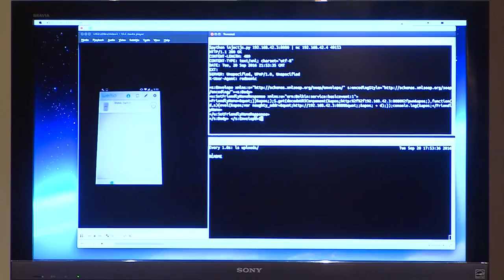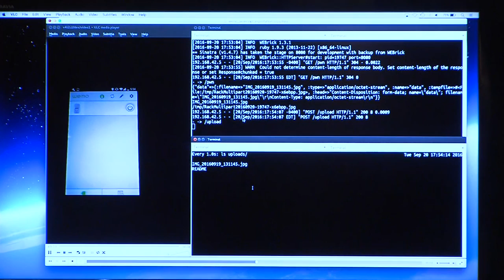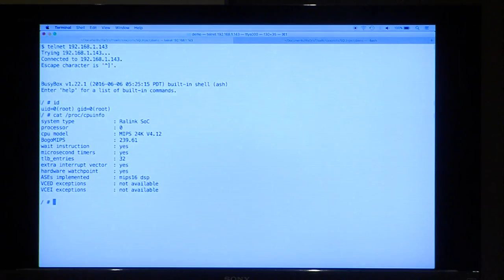Breaking BHAD: Abusing Belkin Home Automation Devices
Scott Tenaglia of Invincea demonstrates security holes in Belkin WEMO home automation devices at The Security of Things Forum in 2016.